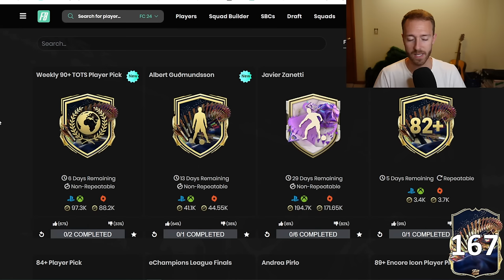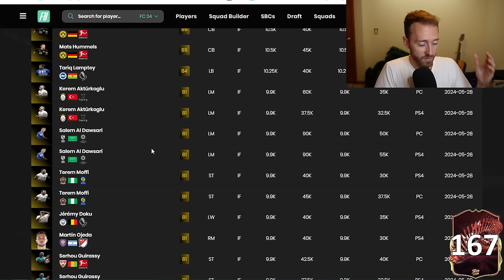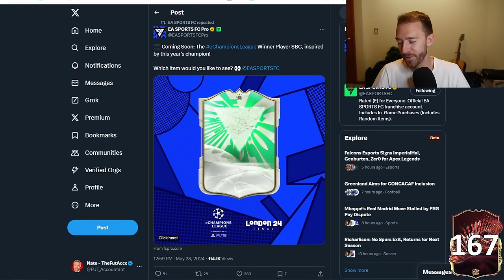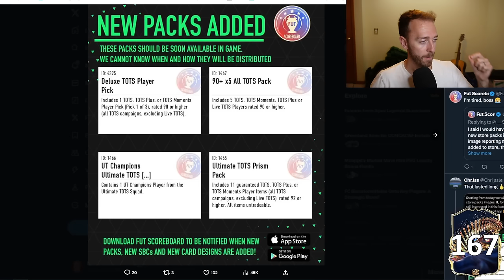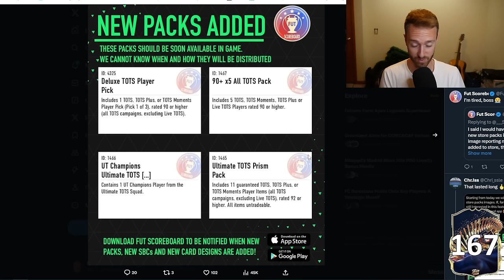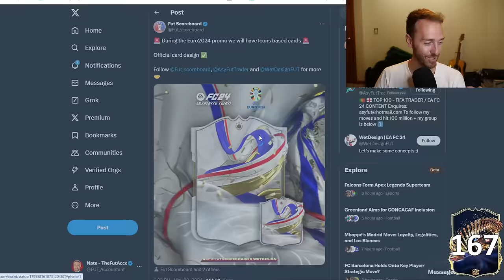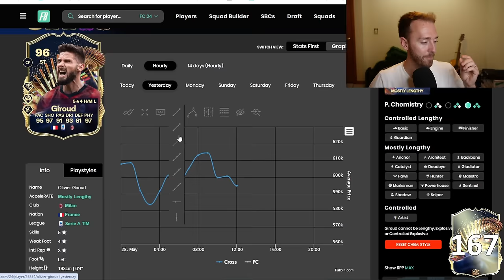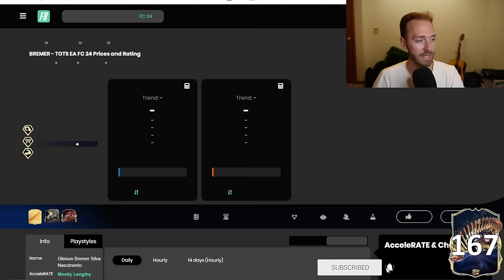THESE TOTS Packs Could Change EVERYTHING!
Ultimate TOTS Packs coming in HOTTT